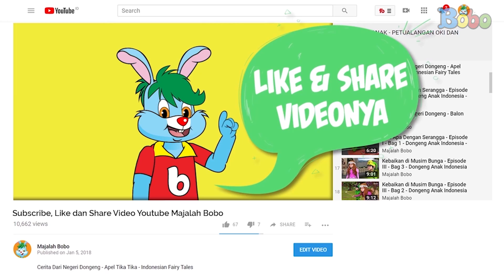Kila - Tantangan Tahan Tawa - Kila VS Kak Ribka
Script: Angela Ribka S
Video Editor: Dyta Alifa Salsabila
Editor: Sigit Purnomo, Iveta Rahmalia
Produser: David Togatorop

Produser: David Togatorop
Script Writer : Cirana Merisa, Iveta Rahmalia, Sarah Nafisah
Videografer : Glent Bonefasio, Inggar Rivaldi
Video Editor: Glent Bonefasio, Inggar Rivaldi
Animator: Gita Nur Rakhmawati, Ferry Fernando, Charles Chenlin
Social Media Team : Sepdian Anindyajati